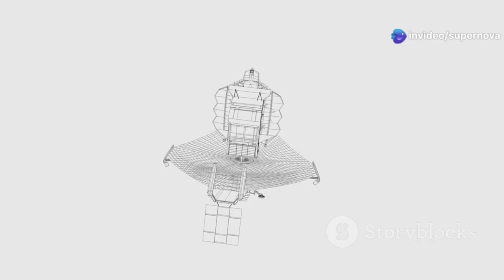James Webb Telescope DISCOVERED Something Massive Beyond The Dark Ages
Astronomy is on the verge of a transformative era, sparked by the discoveries of the James Webb Space Telescope. The telescope's observations have raised profound questions about the universe's age, its early galaxies, and the formation of supermassive black holes. Some distant galaxies appear to exist far earlier than expected, challenging existing cosmological models. The light observed from these ancient galaxies reveals emissions thought to be blocked during the Dark Ages, suggesting a more complex history than previously believed.

New images from Webb show structures in the early universe, including galaxies with unusual features. The discovery of a supermassive black hole in a distant galaxy, forming just 400 million years after the Big Bang, is one of the most startling revelations. These findings force scientists to reconsider how such large black holes could have formed so quickly. Additionally, spectroscopic observations of the most distant galaxies have suggested the possibility that the universe could be much older than previously thought.

The Webb Telescope’s findings have sparked theories like Conformal Cyclic Cosmology, which proposes the existence of a universe before ours. This theory could explain the formation of galaxies and black holes earlier than expected. As the telescope continues to uncover cosmic mysteries, scientists are grappling with how to revise the foundations of cosmology. With these discoveries, the very nature of the universe may need to be reimagined, offering exciting possibilities for future research.